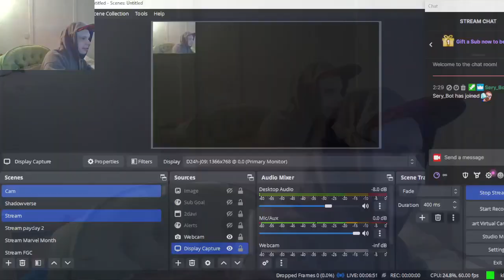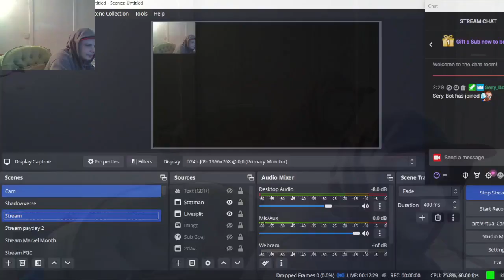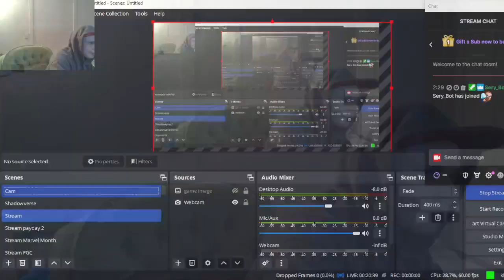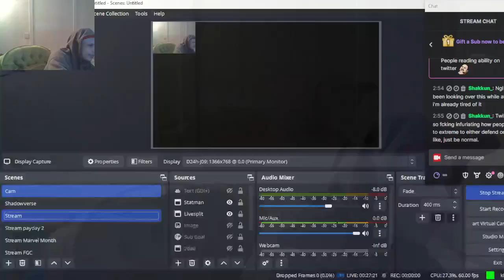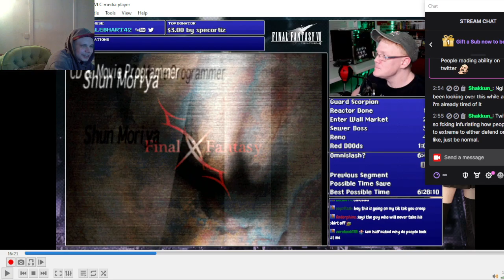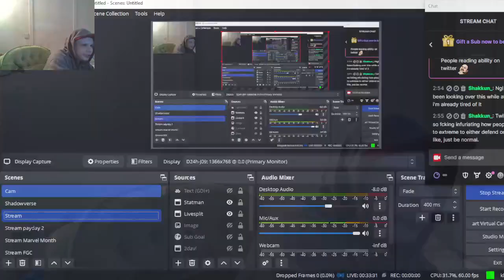My Response to a Deranged Take on the Atrioc Situation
Calebhart42 badly misrepresents Pokimane's tweet about sexualizing people without their consent, among other things. This is my response.